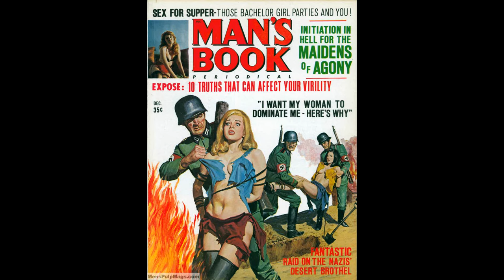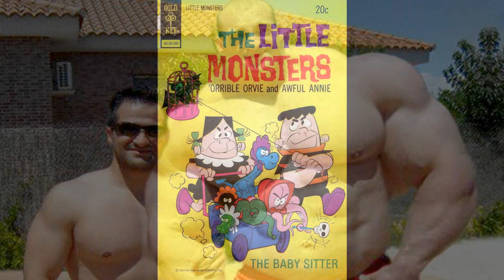Cono Big exitos (dada suite)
Du grand dada. 4 impros agaçantes et frappées assemblées. Comme si je cherchais à démonter mon clavier puce par puce! 100% fond de tiroir.